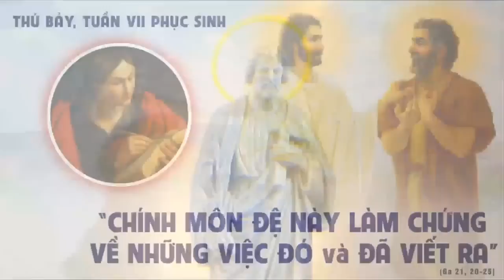Thánh lễ trực tuyến hôm nay | 18:00 PM | 4/6/2022 | Thứ Bảy tuần VII Phục Sinh | Trực tiếp thánh lễ